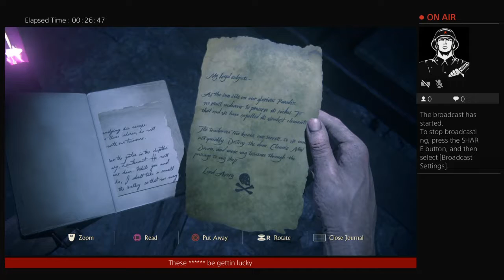XxFULLYxLOADEDxX's Live PS4 Broadcast